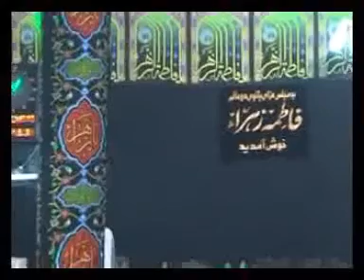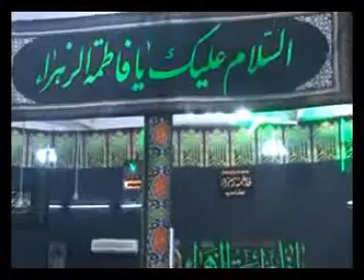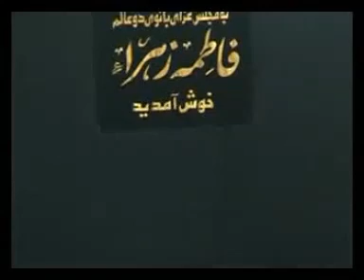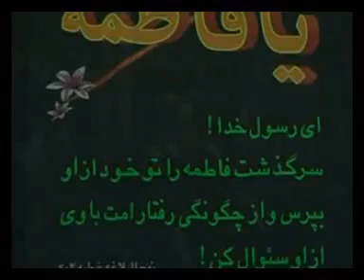حسین فخری، حافظ ز چه با یک غزل غمزده آمد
Shia Eulogies:
Shiite Religious Eulogy for Hazrat Fatimah Zahra P.B.U.H
Language: persian
Elegy Reciter & Eulogy Singer: Hossein Fakhri
Elegy: حافظ ز چه با یک غزل غمزده آمد
مداحی حسین فخری - روضه حضرت فاطمه زهرا علیها السلام